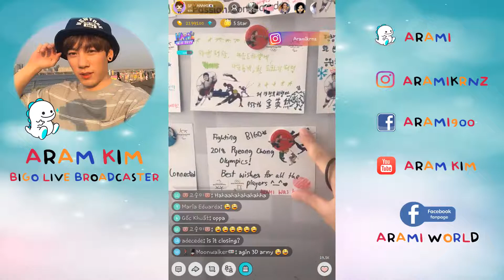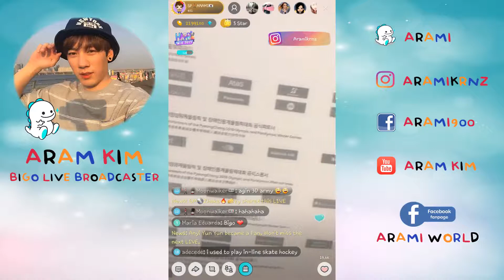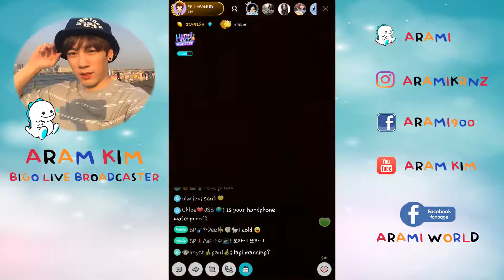Arami Bigo Live Broadcast July 13, 2017 - Pyeongchang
Follow Aram Kim on his social media accounts
Bigo Live: @ARAMI